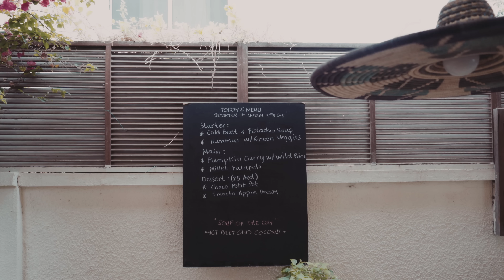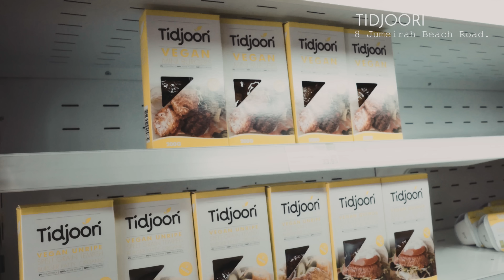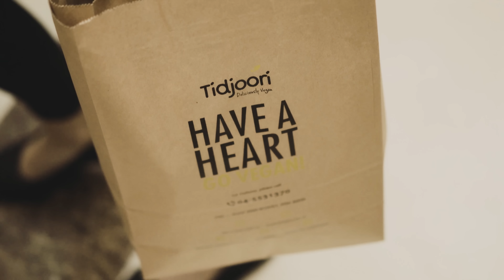Vegan Travels: Dubai, March 2016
Here comes my third travelling video all about my time in Dubai.
Let me take you with me to some funky Dubai sights and lots of places I had the pleasure of dining at.
Finally don't miss out on checking out the full post all about Dubai and all the places Rob and I loved there on goodeatings.com, the link is just below!